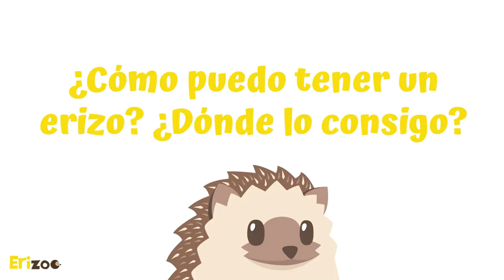¿Cómo acostumbar a mi erizo a usar sus juguetes? | Erizoo México